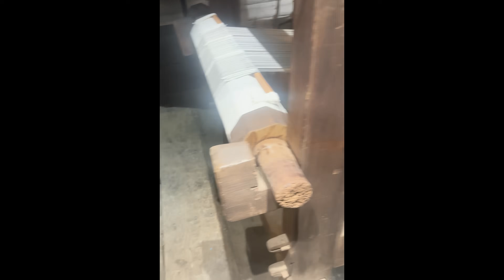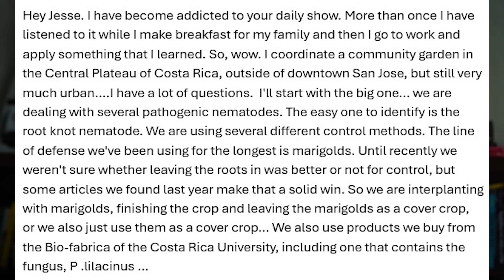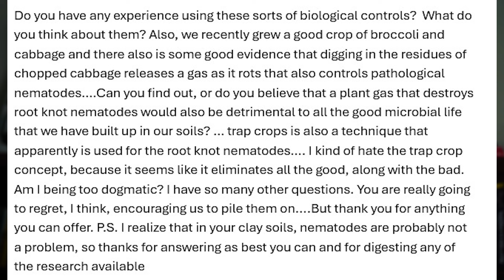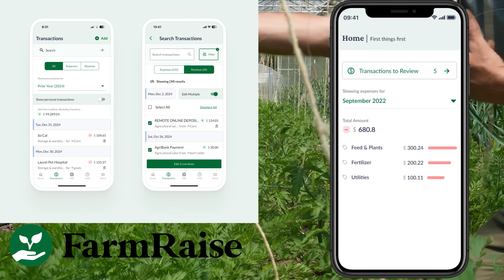What No-Till Means From Crops You Dig Up + The Bees Are Dying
We cover: nematode control, what no-till means for crops that require digging (like potatoes), and the bees are dying at an alarming rate. Again.

MUSIC from this episode:

I Could Be Happy by Pastis

MY BOOK!